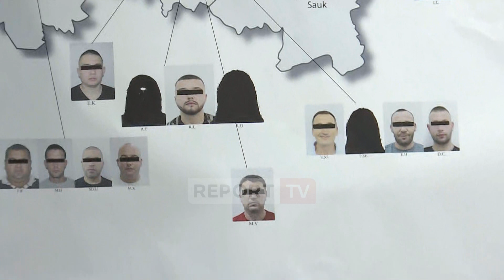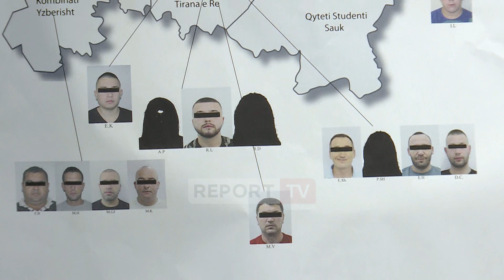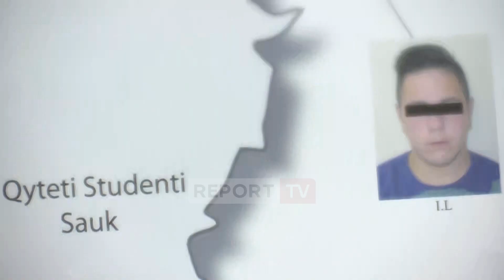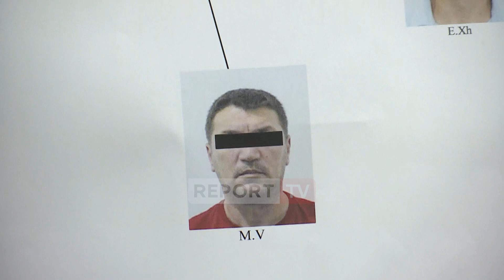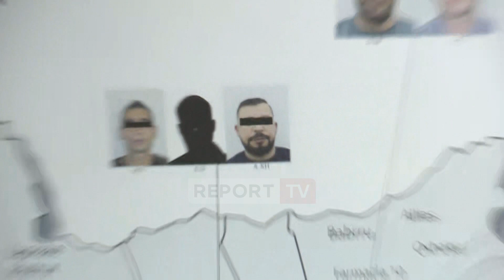Shpërndanin kokainë dhe kanabis në gjithë Tiranën, publikohet harta e veprimit të 25 të dyshuarve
reportTV lajmeshqip lajme 25 persona janë piketuar nga policia si të dyshuar për shpërndarjen e kokainës dhe kanabisit në zona të ndryshme në Tiranë. Në hartën e publikuar ku janë përqendruar më së shumti veprimet e tyre, vihet re se pothuajse për secilën zonë, 2 persona ishin angazhuar si shpërndarës. Mes tyre vihet re se të dyshuara janë edhe 3 femra, identiteti i të cilave ende nuk është bërë i ditur.